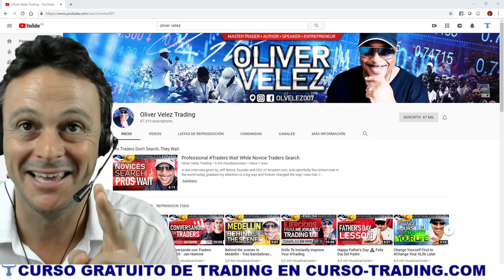OLIVER VELEZ 👉 10 Consejos para ser un TRADER RENTABLE para PRINCIPIANTES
Oliver Vélez es un Trader Profesional que usa varias 👉 ESTRATEGIAS para acciones americanas y tiene como alumnos a DANIEL TIRADO y ANTONIO MARTÍNEZ TRADER entre otros. Además graba vídeos hablando de psicotrading. Comparto 10 poderosos consejos de Oliver Vélez para ser un Trader Ganador.

👉 Aquí tienes todos los vídeos de la Sección "El Mejor Trader del Mundo" para que conozcas un montón de escuelas de Trading que hay actualmente

Si quieres aprender Trading como un principiante mira nuestras sesiones en Directo de Day Trading. 👉 Participa en el SORTEO ACTUAL

oliver velez pdf, oliver velez libros, plan de trading oliver velez, opiniones trading oliver velez, curso forex oliver velez, descargar curso de oliver velez, oliver velez day trading pdf